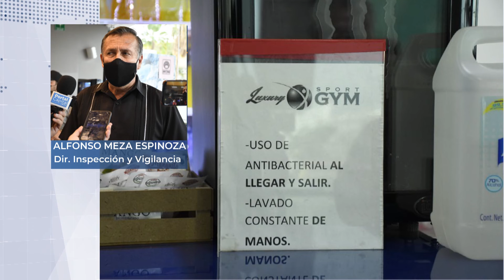Inspección y vigilancia levanta 7 actas por incumplimiento de medidas sanitarias 1